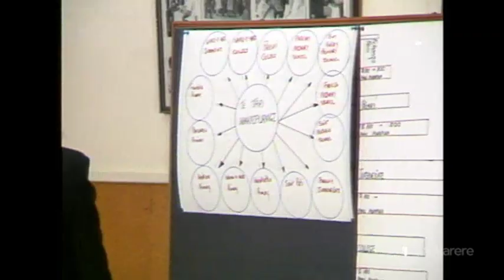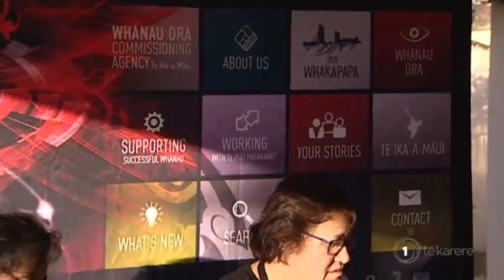Tōrangapū: Minister Peeni Henare pays tribute to late Hema Temara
Te Karere host Scotty Morrison interviews Whānau Ora and Youth Minister Peeni Henare. Henare talks about the legacy that the late Hema Temara leaves with her work for Te Papa Tongarewa Museum as tikanga adviser and marae co-ordinator. They also discuss whether or not the government will increase funding for Te Matatini, the significance of Ngā Tūmanako winning Te Matatini and they also talk about the recently released Whānau Ora review.